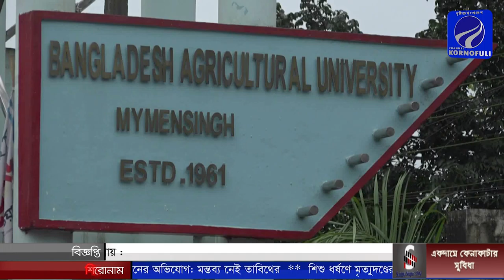যৌন হয়রানির অভিযোগে কৃষিবিশ্ববিদ্যালয়ের চার শিক্ষার্থী সাময়িক বহিষ্কার